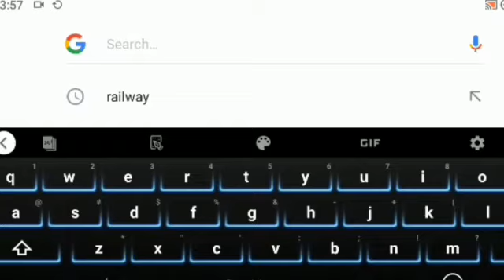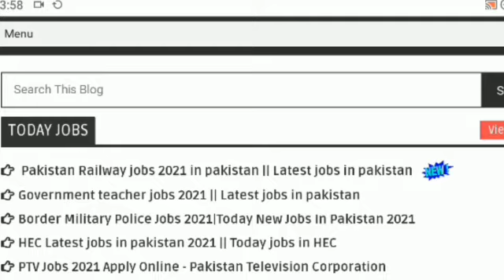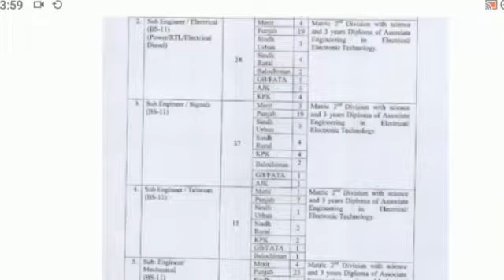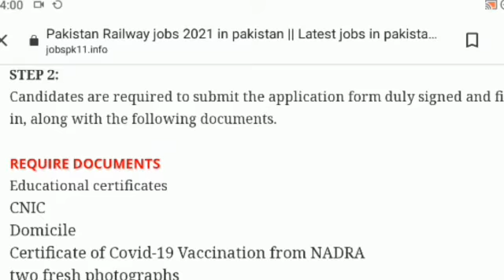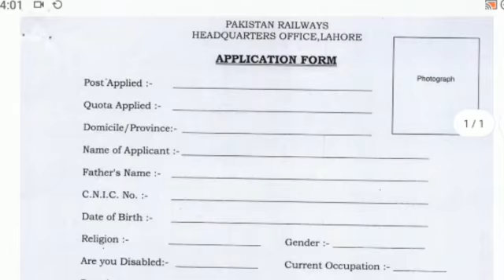pakistan Railways jobs in pakistan ||New goverment jobs in 2021||Rozana ki jobs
Features:

✔ Daily updates.
✔ Read Comments.

Others)

Job categories:
- Government jobs
- Private job
- Online job
- Teaching job
- Graduation job
- A Level O Level jobs
- Matric jobs
- Store keeper jobs
- Government job
- Engineering
- Bank job
- Administration jobs
- Sales & Marketing
- Finance Jobs
- Accounts Jobs
- Army Jobs
- HR Jobs